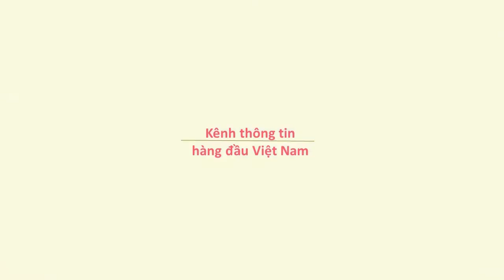Thanh niên Việt kiều nhậu xỉn cầm hung khí cố thủ trong nhà ở Sài Gòn - VietNam News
Thanh niên được cho là người Việt kiều mới về nước và dự đám tang ở gần nhà. Sau cuộc nhậu, thanh niên này dùng hung khí tấn công nhiều người, rồi sau đó xông vào nhà đóng cửa thủ. Công an đến làm việc, thanh niên nàu cũng không mở cửa...